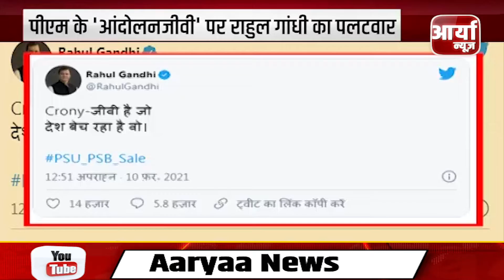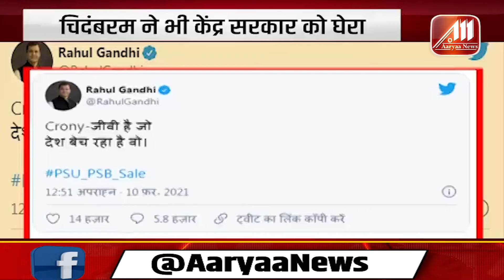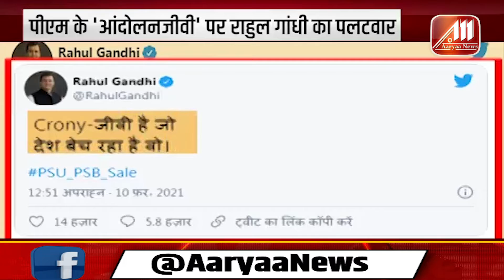जानिए राहुल गांधी ने क्या कहा | प्रधानमंत्री मोदी बाँट रहे है देश | Aaryaa News